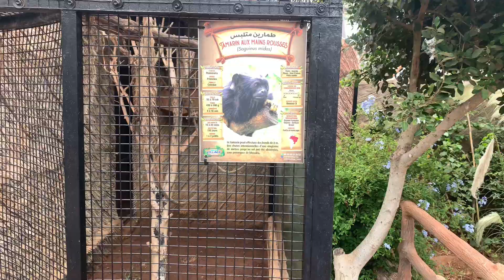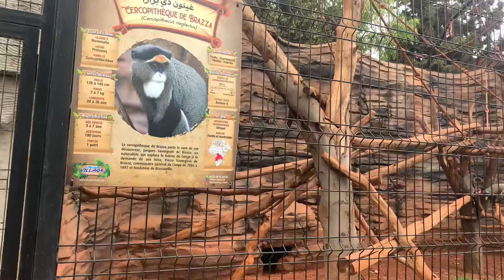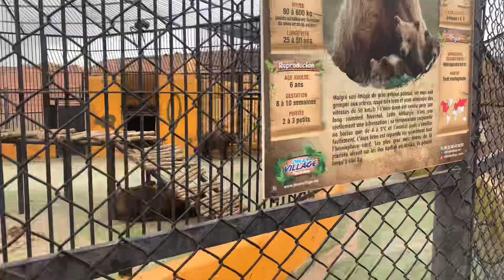دوزنا احسن نهار في دريم فيلاج dream village وخا توضرنا هههه